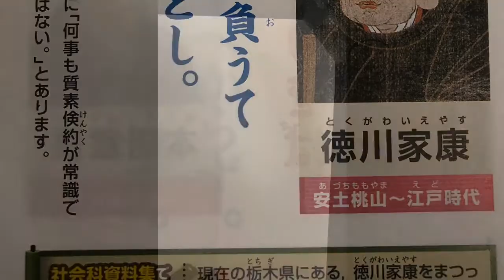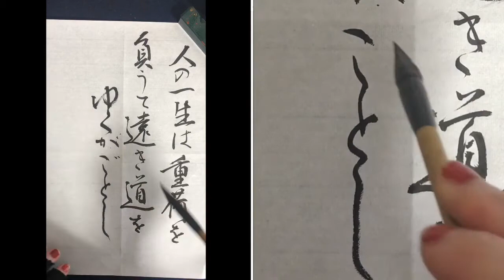【今日の名言】徳川家康「人の一生は重荷を負うて遠き道をゆくがごとし。急ぐげからず。